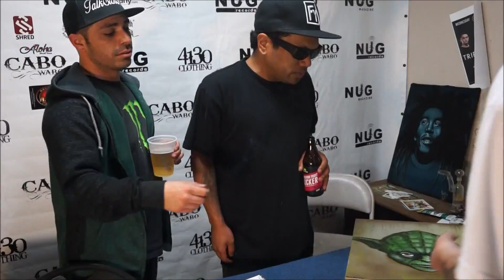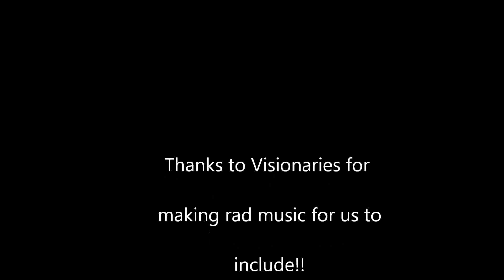Interview with Anthony Rodriguez (TalkSickArt)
Drew was able to sit down with TalkSickArt and talk about art and see some of his recent drawings!

Wanna be on the show or know someone who should be?